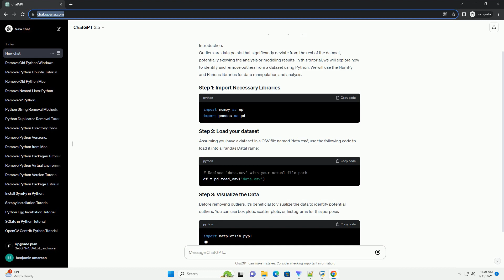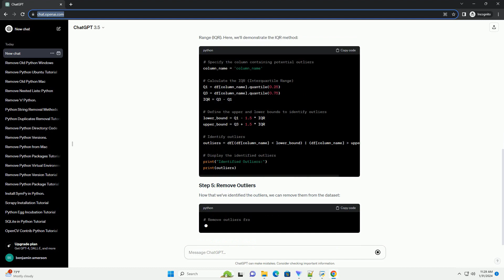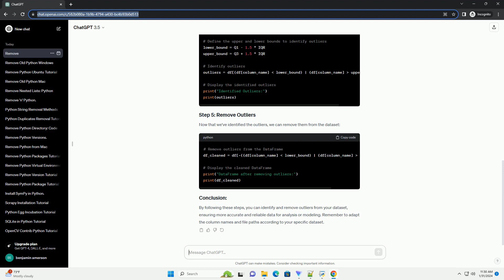how to remove outliers python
Title: Tutorial on Outlier Removal in Python using NumPy and Pandas
Introduction:
Outliers are data points that significantly deviate from the rest of the dataset, potentially skewing the analysis or modeling results. In this tutorial, we will explore how to identify and remove outliers from a dataset using Python. We will use the NumPy and Pandas libraries for data manipulation and analysis.
Assuming you have a dataset in a CSV file named 'data.csv', use the following code to load it into a Pandas DataFrame:
Before removing outliers, it's beneficial to visualize the data to identify potential outliers. You can use box plots, scatter plots, or histograms for this purpose:
To identify outliers, we can use statistical methods like Z-Score or the Interquartile Range (IQR). Here, we'll demonstrate the IQR method:
Now that we've identified the outliers, we can remove them from the dataset:
By following these steps, you can identify and remove outliers from your dataset, ensuring more accurate and reliable data for analysis or modeling. Remember to adapt the column names and file paths according to your specific dataset.
ChatGPT